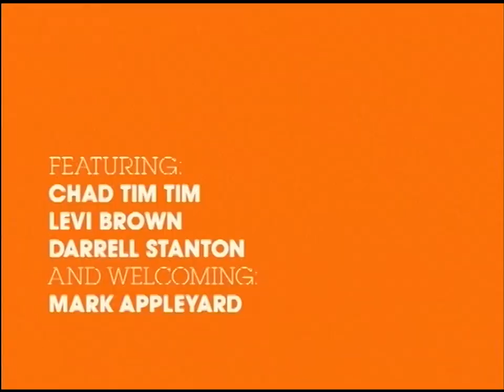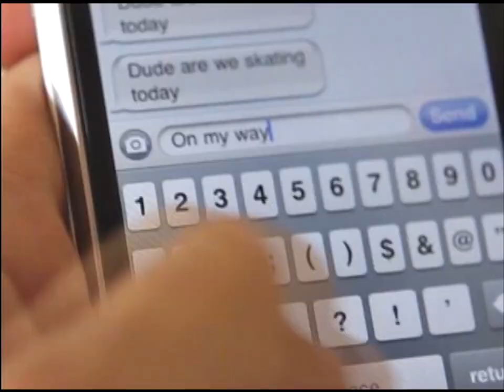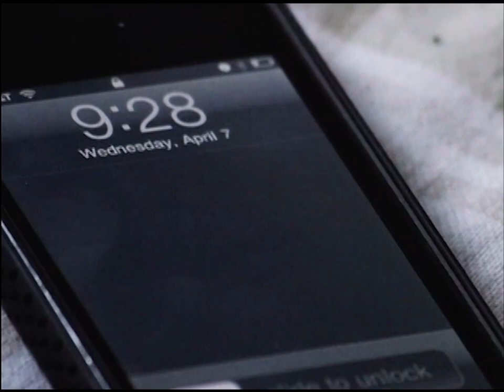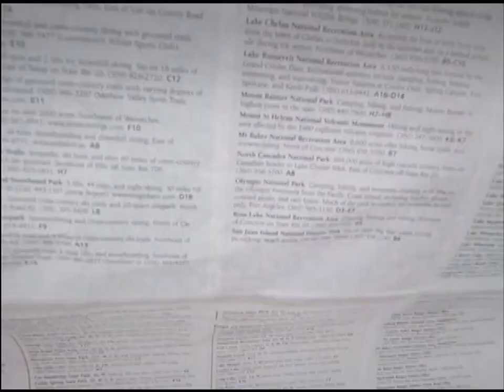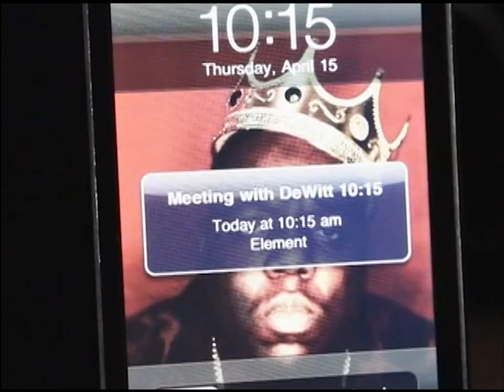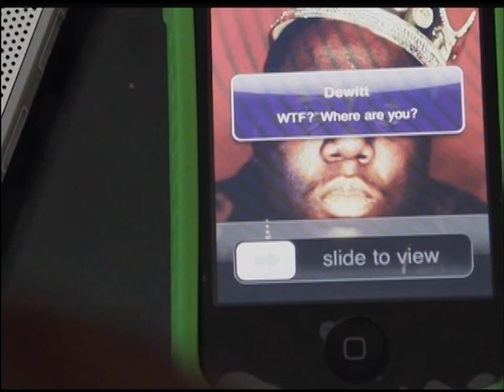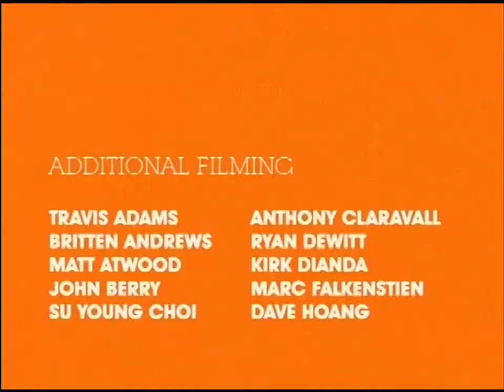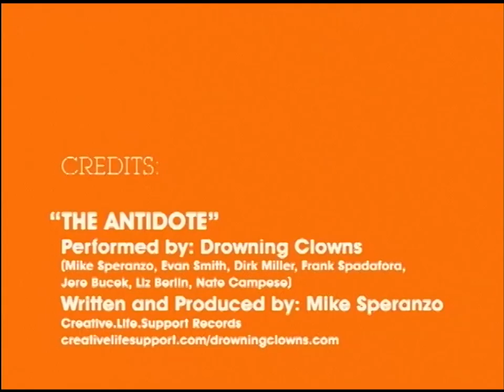Element "Quattro" (2010)